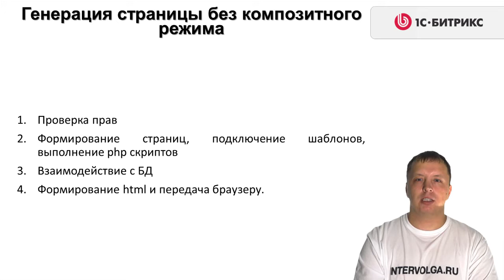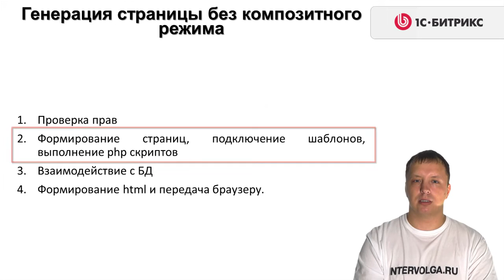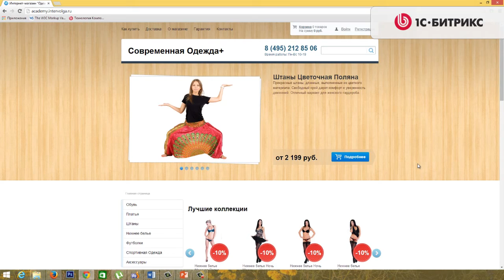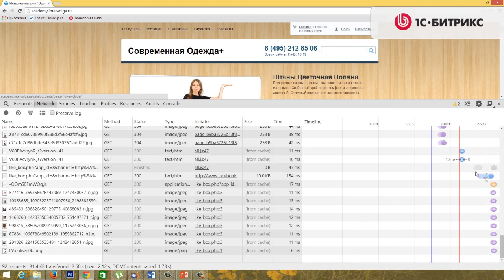9. Урок-Технология Композитный сайт - Что такое «композит»? видео 1/15